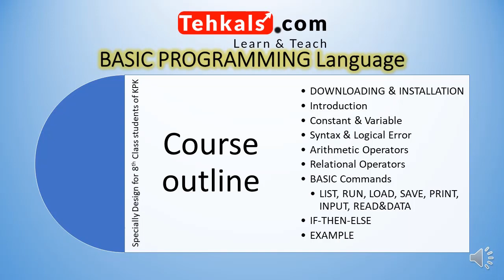BASIC program language in Urdu/Hindi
In this video I will share the course outline of BASIC programming language.